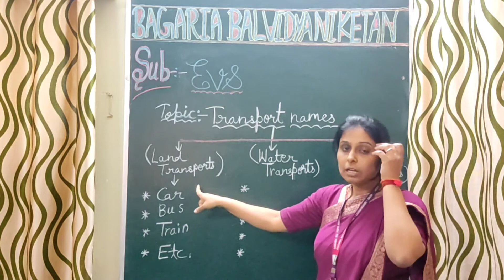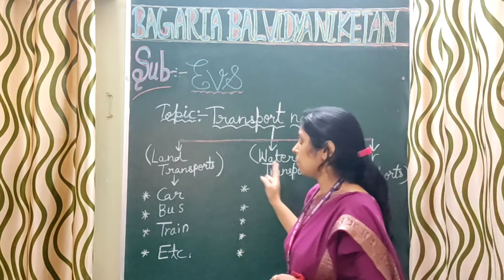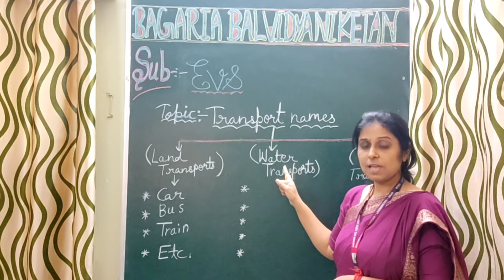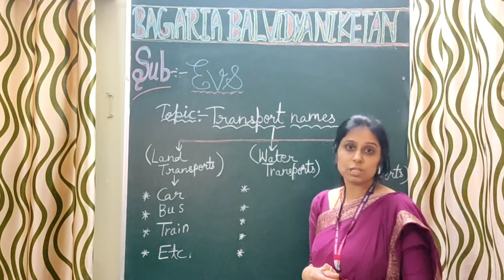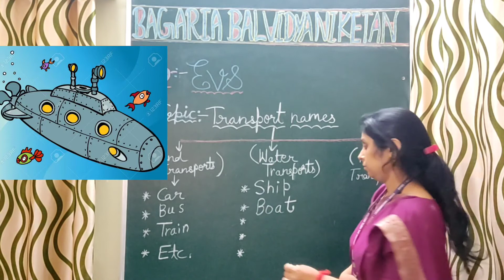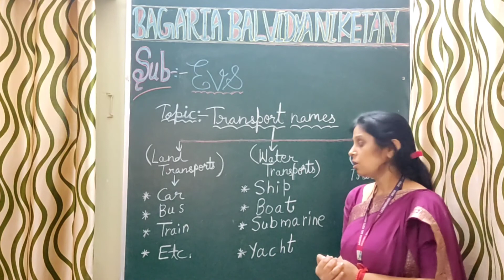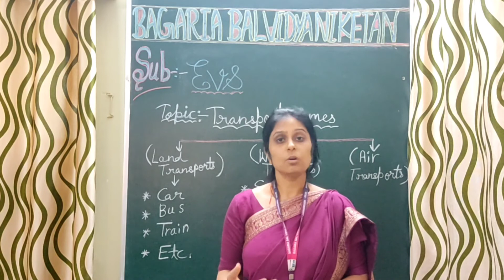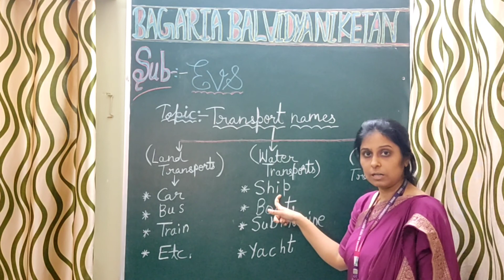Evs :- ( Water transport names)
Water transport names